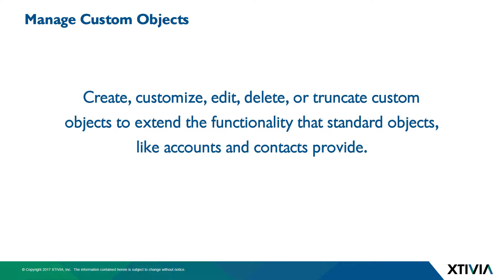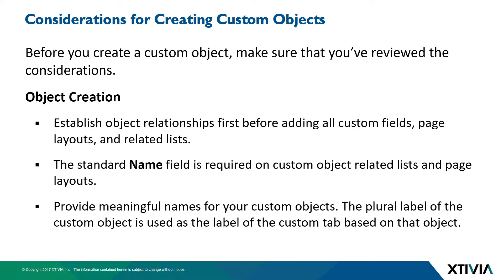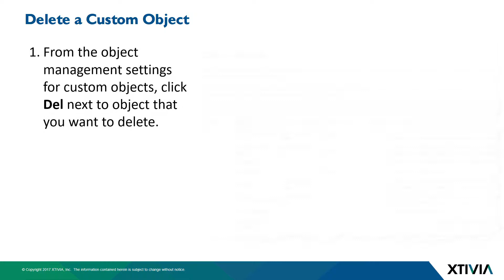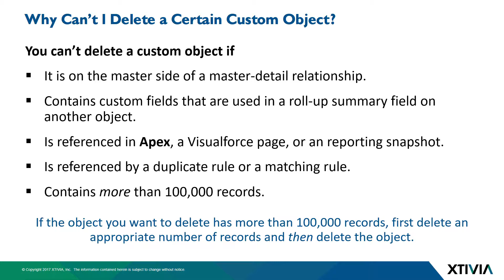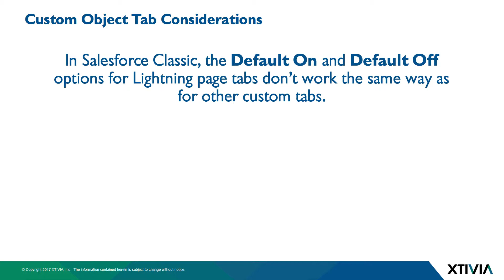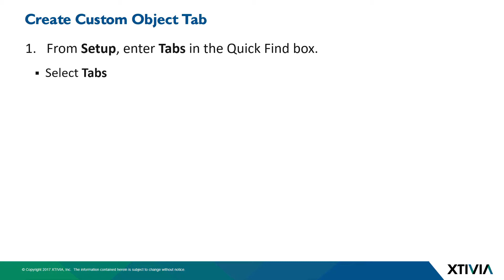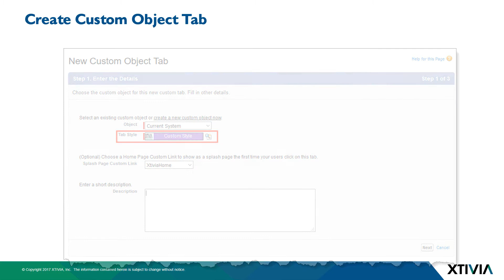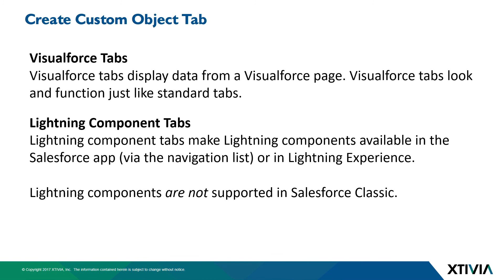Salesforce Custom Objects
Learn how to create a Custom Object or Tab to extend the functionality of your Standard Objects in Salesforce.  Custom Objects are database tables that allow you to store data specific to your organization.